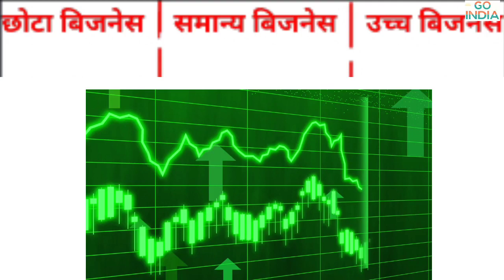आटा चक्की बिजनेस के लिए कितने INCH की आटा चक्की ले | आटा चक्की बिजनेस शुरू करने मे कितनी लागत आयेगी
बिजनेस के लिए कितने INCH की आटा चक्की ले | आटा चक्की बिजनेस | आटा चक्की बिजनेस मे कितनी लागत आयेगी

आटा चक्की बिजनेस शुरू करने मे टोटल कितना खर्च आयेगा
आटा चक्की बिजनेस कितने रुपए से शुरू किया जा सकता है

आटा चक्की बिजनेस तीन प्रकार से शुरू किया जाता है

1 = छोटा बिजनेस (छोटे पैमाने का बिजनेस) इस बिजनेस मे कम से कम लागत आती है और यह बिजनेस मे छोटी बाली आटा चक्की का उपयोग किया जाता है यह बिजनेस तब शुरू किया जाता है जब आपके पास कम पिसाई आती है और यह बिजनेस अच्छा बिजनेस माना जाता है इसमे कम से खर्च आटा है

2 = सामान्य बिजनेस (सामान्य पैमाने का बिजनेस) इस बिजनेस मे ठीक ठाक लागत आती है ना कम ना ज्यादा और यह बिजनेस मे सामान्य बाली आटा चक्की का उपयोग किया जाता है यह बिजनेस तब शुरू किया जाता है जब आपके पास ठीक ठाक पिसाई आती है और यह बिजनेस अच्छा बिजनेस माना जाता है इसमे नाहि कम नाहि ज्यादा खर्च होता है

3= बडा बिजनेस (बडे पैमाने का बिजनेस)यह बिजनेस बडे पैमाने मे किया जाता है इस बिजनेस मे अधिक पैसो की लागत आती है इस बिजनेस को तब शुरू किया जाता है जब आपके पास अधिक पिसाई आती है इस बिजनेस मे बडी आटा चक्कियो का उपयोग किया जाता है इस बिज़नेस को शुरू करने मे अधिक खर्च आता है

आप जितनी लागत अपने बिजनेस मे लगायेंगे उतना अधिक मुनाफा कमा पायेगे और साथ ही बिजनेस मे अधिक तरक्की कर सकते हैं और अधिक से अधिक मुनाफा कमा पायेंगे